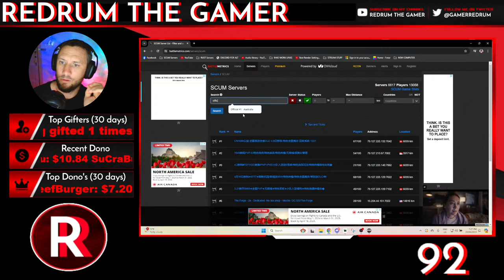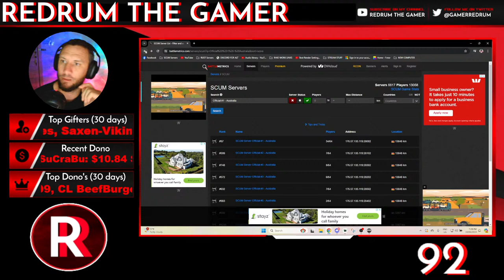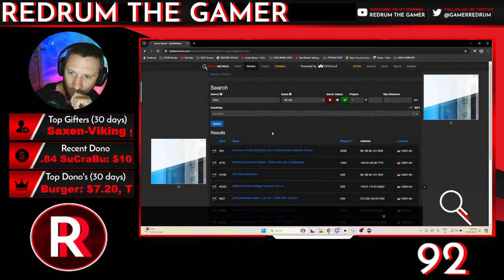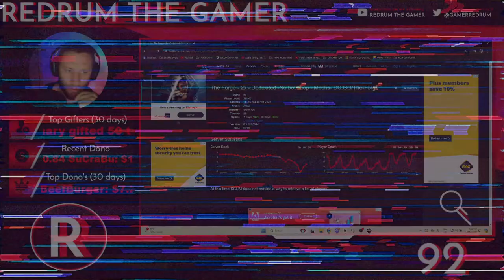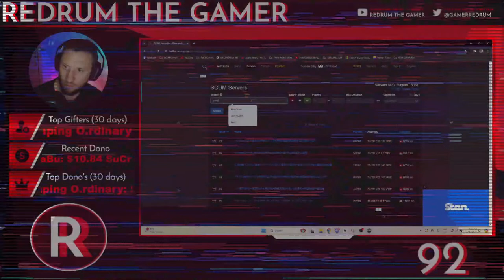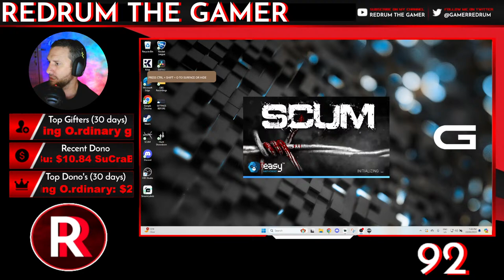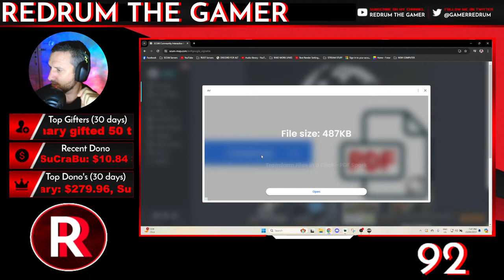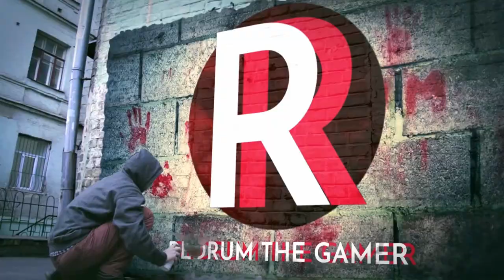FRESH WIPE.... What Will I Do This Time? - [SCUM LIVESTREAM]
AI Generated Description LOL: After a hiatus spent meticulously editing, I’m diving back into the gritty world of SCUM! Join me as we explore the post-apocalyptic island, survive against all odds, and share stories with our awesome chat community. It’s been too long, and I can’t wait to catch up with all of you. Let’s swap tales of survival, laugh at my inevitable blunders, and rediscover the thrill of SCUM together!